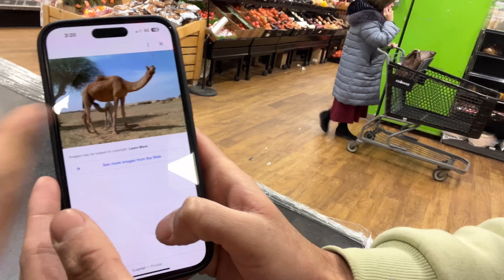BEST TONGUE TWISTER CHALLENGE - HINDI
In this fun tongue twister challenge, you are going to see people making mistakes in funny way increases laughter for you. This tonguetwisterchallenge was just a spark of funny video, suggest more and enjoy more funnyvideo from THESRJCREATIVITY.

Test your memory and learn some fun tongue twisters in less than 30 seconds. This fun tongue twister challenge is a great way to practice your memory skills and have some fun at the same time. Be sure to share your results with us in the comments below!

ROTI KHA KE POTI JAAO, POTI JA KE ROTI KHAO..! Must try this with your friends...